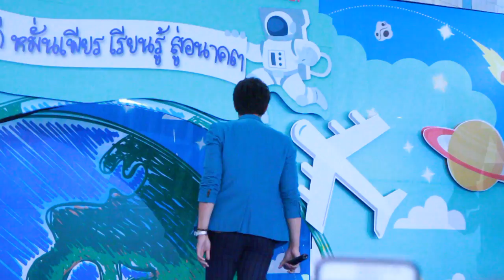[160109] เจมส์ มาร์ - คิดถึง @งานวันเด็กช่อง3 ปี2559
เจมส์ มาร์ - คิดถึง @งานวันเด็กช่อง3 ปี2559
ถ่ายช่วงแรกไม่ทัน ㅠㅠ